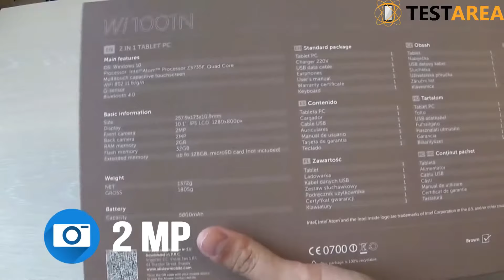Allview Wi1001N - unboxing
Tableta Allview Wi1001N - unboxing